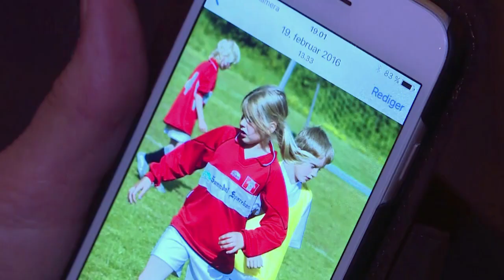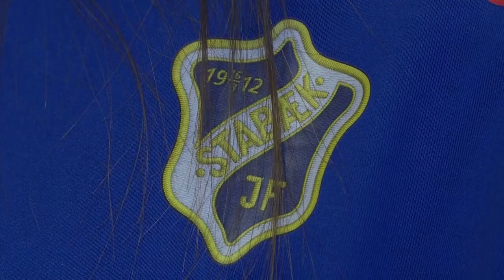Ada Hegerberg, football's golden girl from Norway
She first took to the pitch as a pesky little girl who followed her big sister everywhere. Today she is the top female footballer in the world, crowned with the first women's Ballon d'Or. Ada Hegerberg has captivated the football world, a "serial scorer" averaging almost 1.3 goals per match with her French team Olympique Lyonnais.